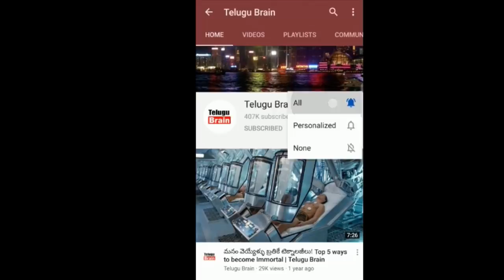ప్రకృతి ఈ జంతువులకు ఎంత అన్యాయం చేసిందో చూడండి! Nature Unfair to these animals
ప్రకృతి ఈ జంతువులకు ఎంత అన్యాయం చేసిందో చూడండి! Nature Unfair to these animals | Interesting Facts in Telugu | Telugu Brain